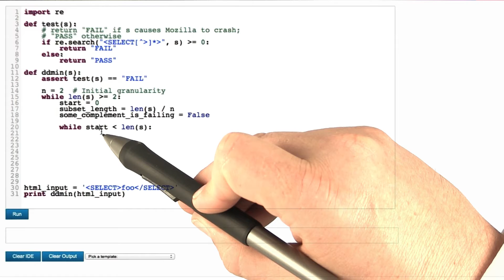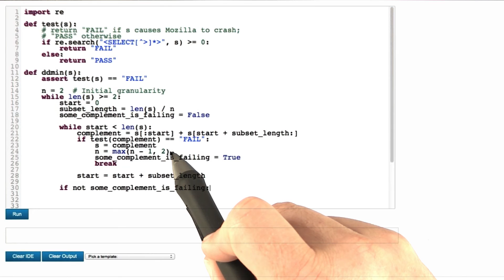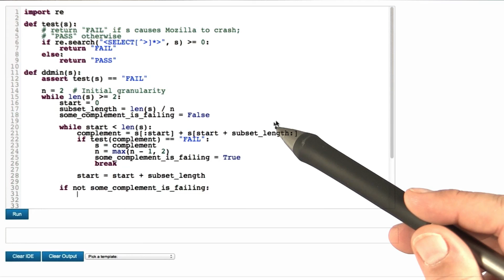Finish the Debugger - Software Debugging